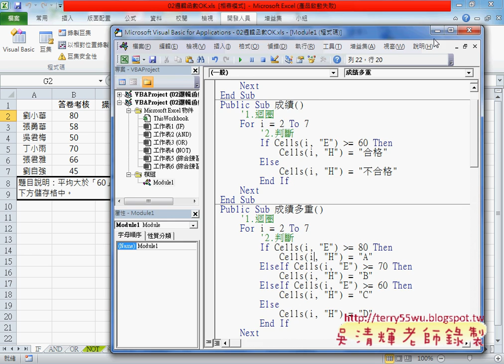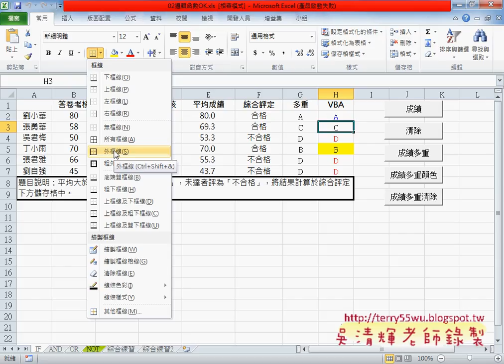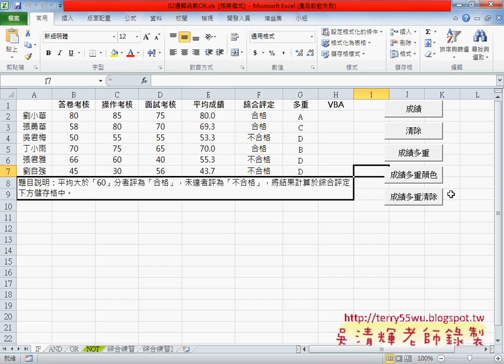03 將成績程序改為成績多重函數